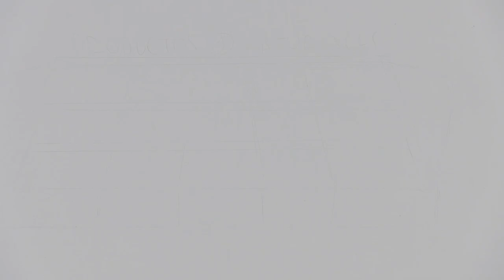Ingredientes naturales: cuidando la biodiversidad, ganamos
Colombia Más Competitiva es un programa de cooperación entre los gobiernos de Colombia y Suiza que busca fortalecer los sectores económicos colombianos que más potencial de crecimiento tienen en el horizonte. Este es uno de cuatro videos que realizamos en Magic Markers presentando una hoja de ruta para el futuro de los ingredientes naturales en nuestro país

Si quieres contratar a Magic Markers para explicar temas complejos, búscanos

Si nos quieren apoyar para producir más contenido propio, únanse a nuestro programa de membresías